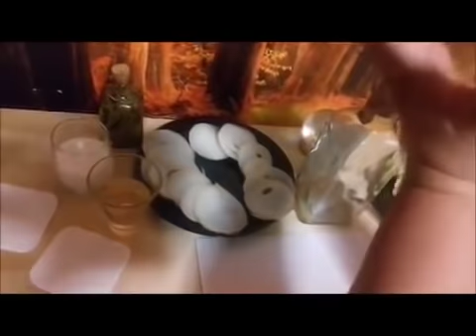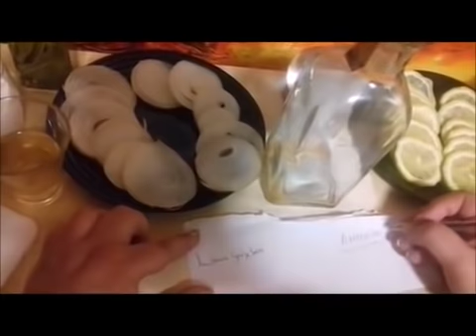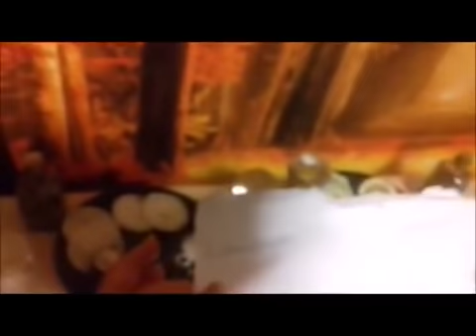Ritual para alejar al amante de tu ser amado que llore como loco a para ti invocando